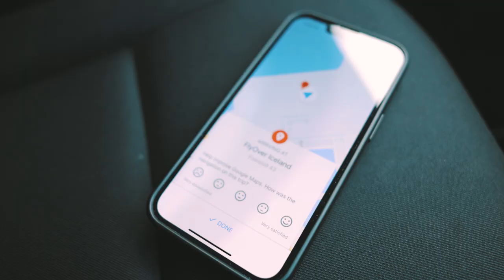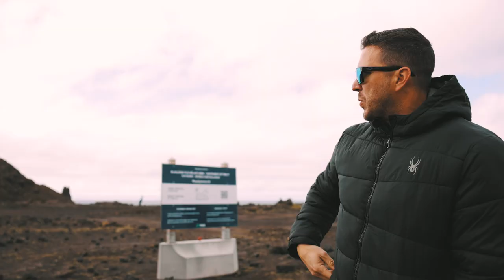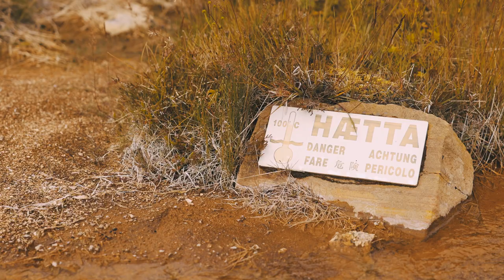Photographers take over Iceland. An Epic Creative Retreat!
Behind the scenes of a group of photographers shooting bridal and lifestyle in Iceland.

This video takes you behind the scenes of 3 days of shooting in the land of Ice and Fire--Iceland. This is a lot different from a workshop. This is a creative experience where multiple photographers came together from different parts of the world to create, inspire, and be inspired by others while networking and making friendships in one of the most beautiful places on earth--iceland. It's a VIP experience created for about 15 photographers. We would love to see you at the next one.